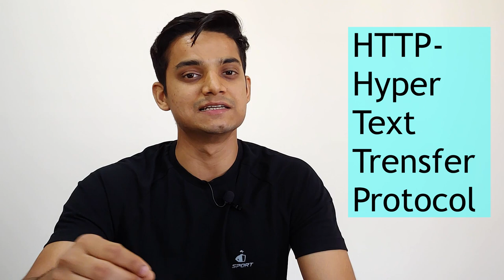What is the Internet how it is different from the World Wide Web??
Doston, aaj ke video me janenge ki Interent kya hai aur kaise ye world wide web yani ki WWW se different. Kaise Internet apni present form me evolve hua aur World Wide Web kaise internet ko use karne me hamari madad karta hai.
Ummed hai aapko video pasand aayegi.